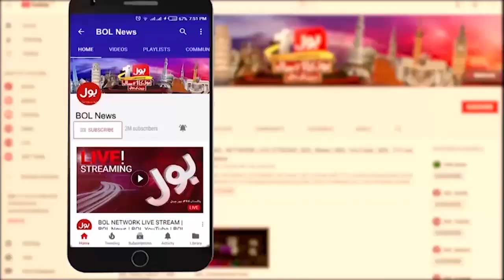Supreme Court Big Decision | BOL News Headlines at 1 PM | Contempt of Court Against Arif Alvi